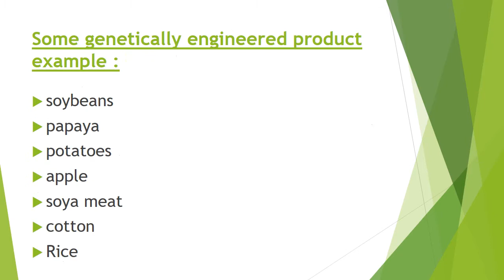Advantage & Disadvantage Of Genetic Modified Food | Presentation